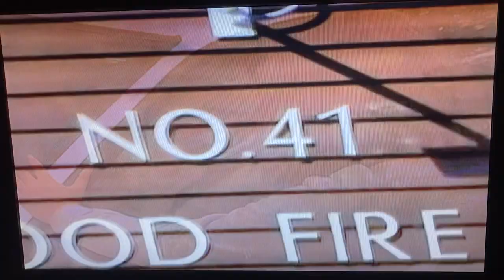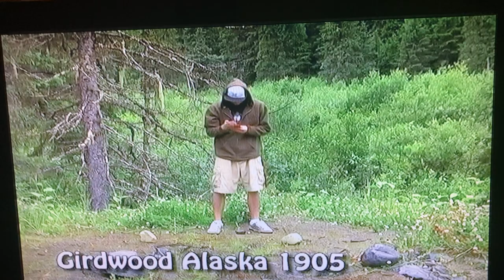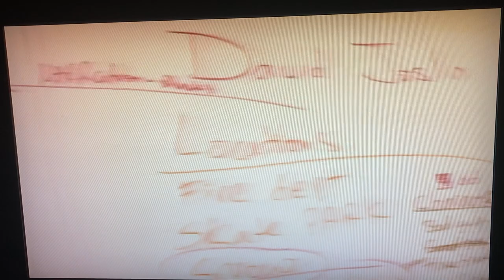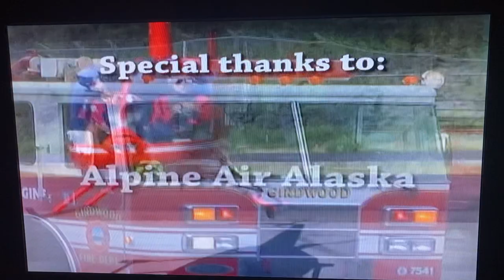Time Twister Full Movie 2007